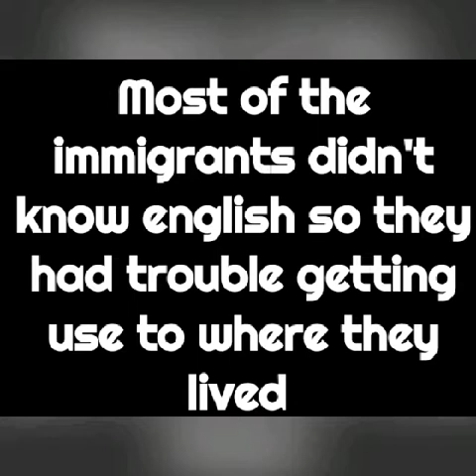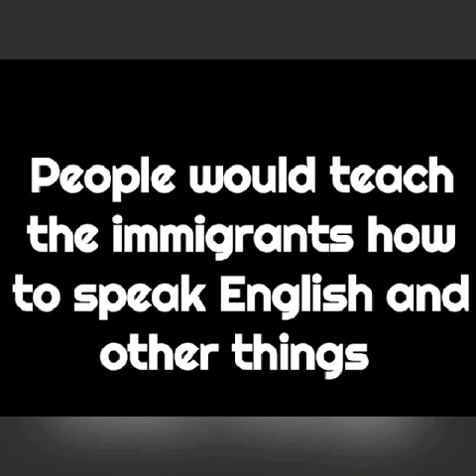Progressive Era Immigrants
A history project